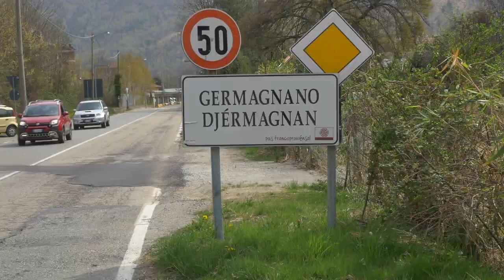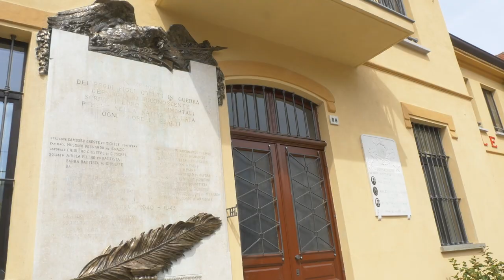Venerdì dal Sindaco: Germagnano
Abbiamo intervistato la sindaca di Germagnano, Mirella Mantini al teatro Console, recentemente restaurato, ci ha parlato di un paese vivo, dove la montagna è vicina alla città.